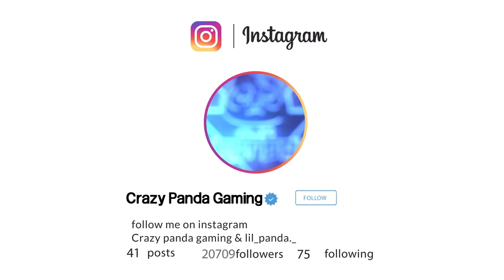ഞാൻ iphone XR മാറ്റാൻ കാരണം ഇതാണ്😕!! ഇനി iphone xr gaming_നു നല്ലതാണോ? My last gameplay on Iphone XR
Edits on Kinemaster+Premiere pro